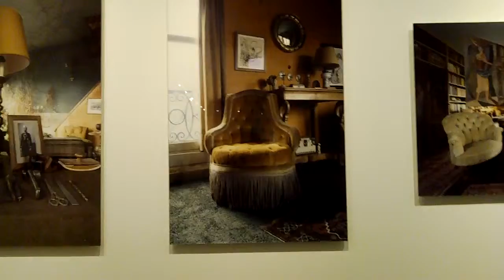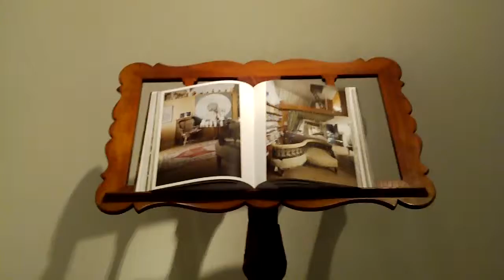Cromhouthuizen/Bijbels Museum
Achter de gevels